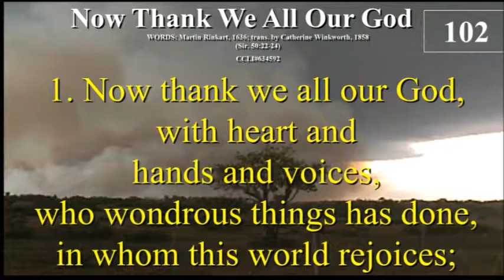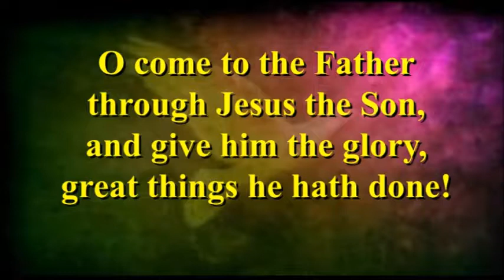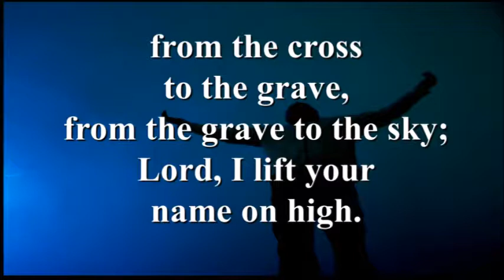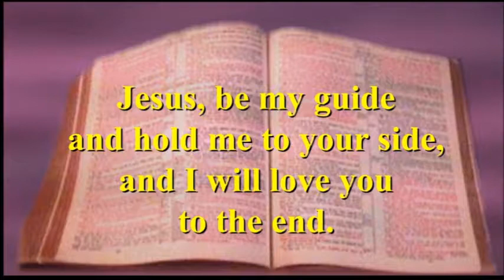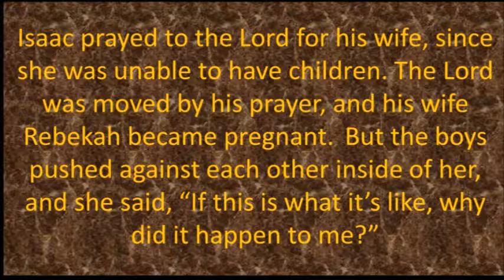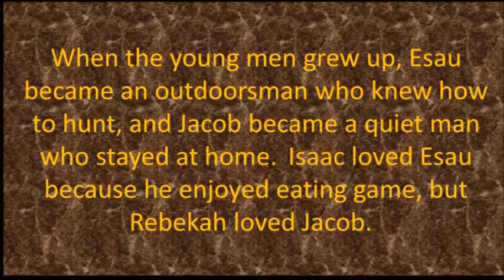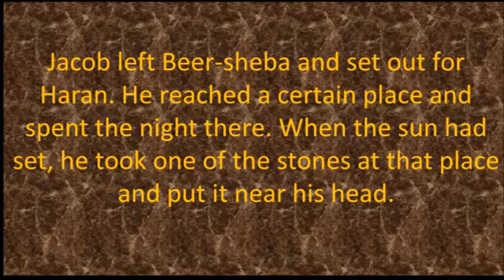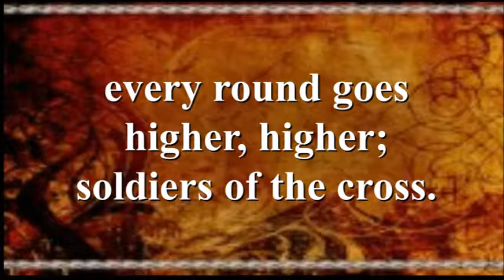Sunday 8 6 2017